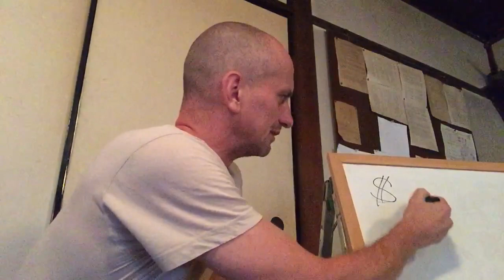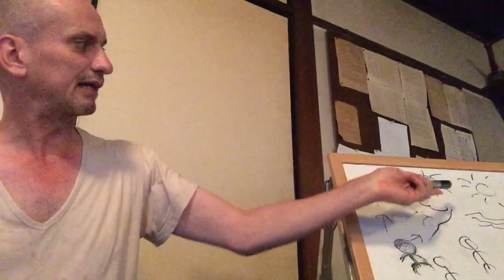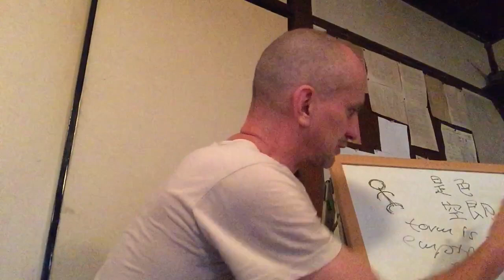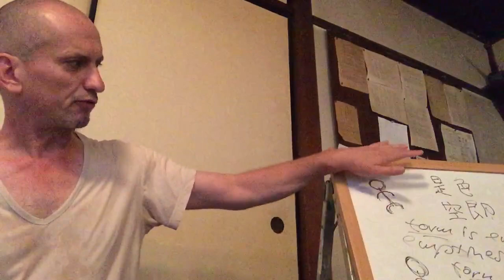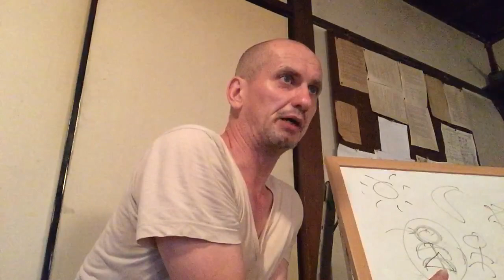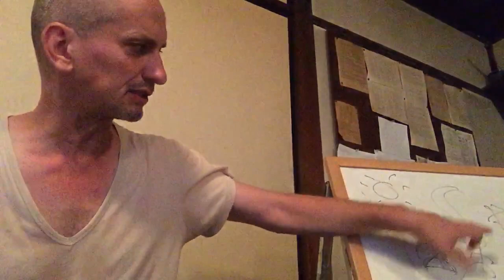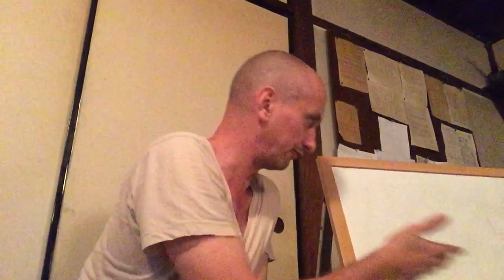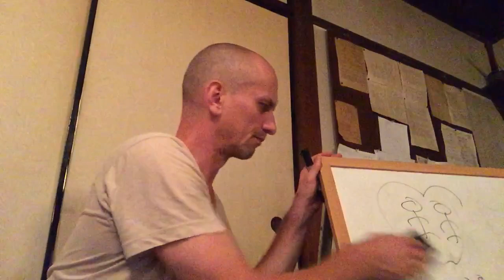Muho gives talk on the purpose of Zen practice, July 9th 2018